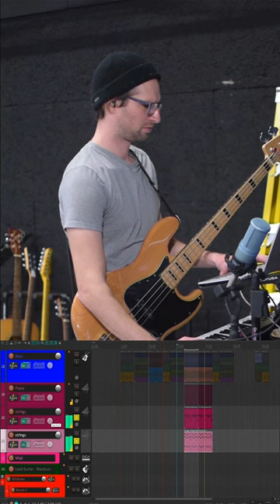Making Cinematic Music 🎶